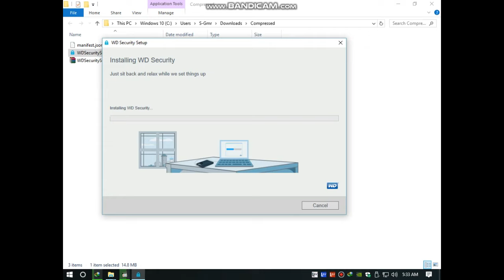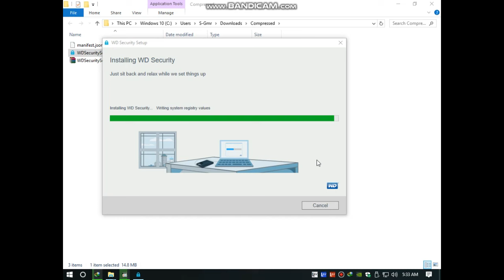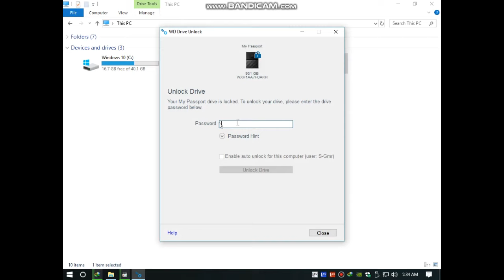How To Remove Auto Unlock Drive For This User External Drive Western Digital